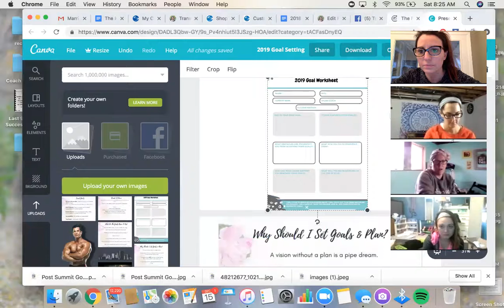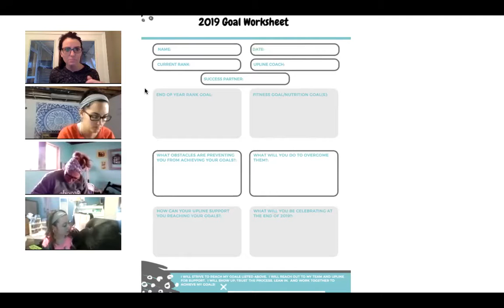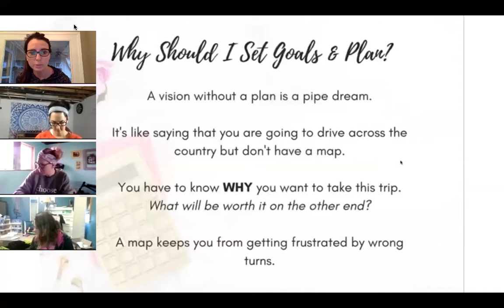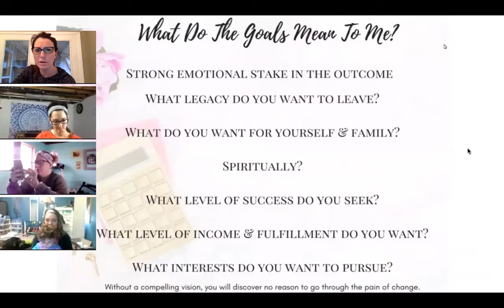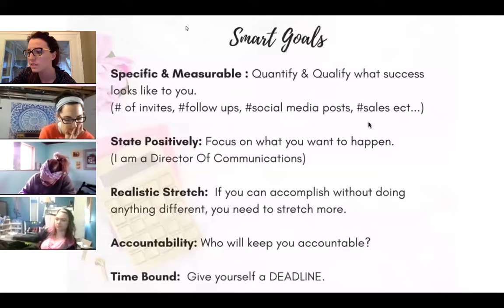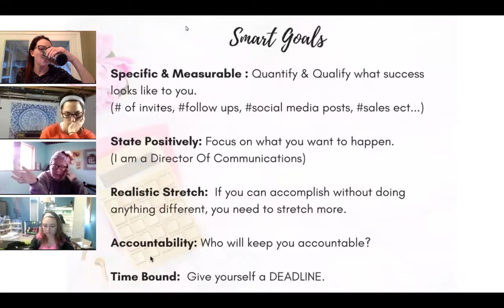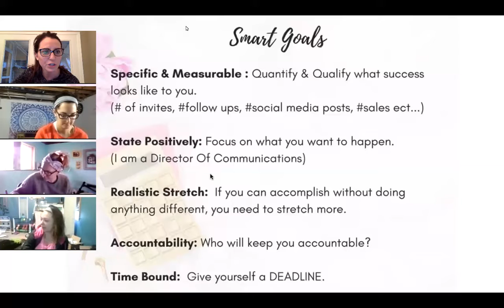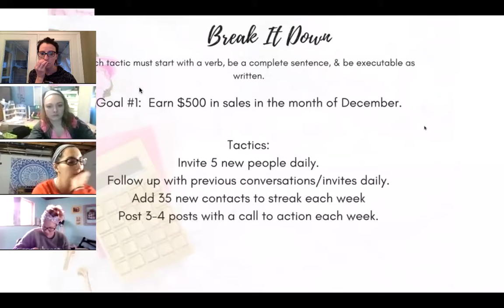Goal Setting for 2019- Team Raise The Bar